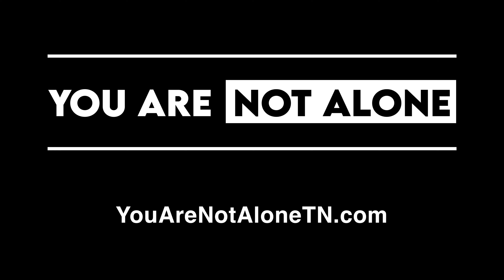Advice Handling Grief - Sarah Williams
As a grief specialist, what are
your recommendations for
 improving our mental
health after a loss?